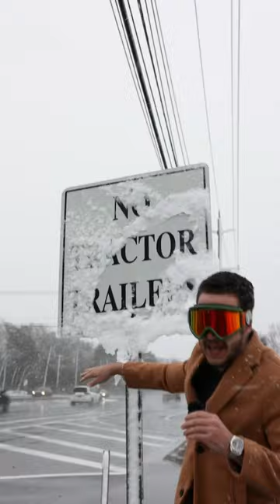Lets see what people drive in the snow on Long Island!